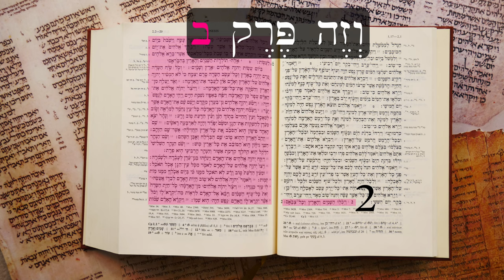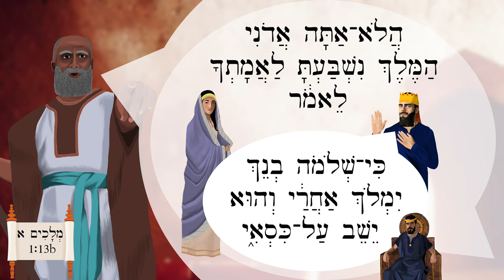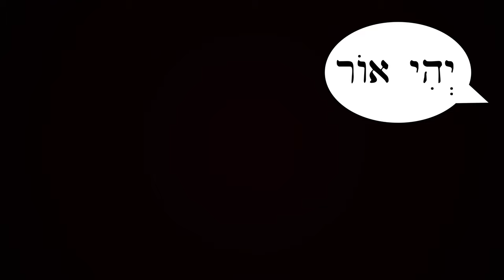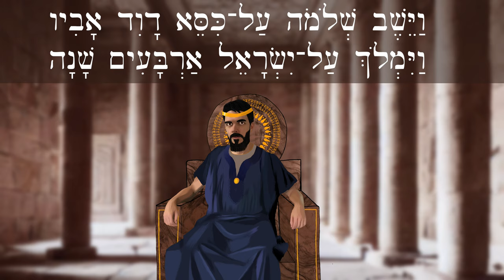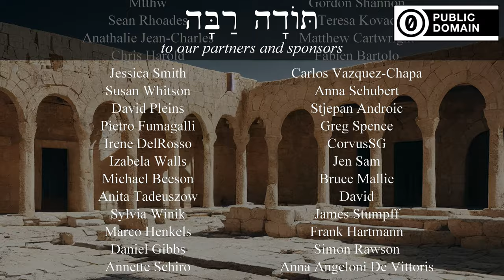Hebrew - Who Will Reign After David? - 1 Kings 1 - Biblical Hebrew - Lesson 100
A simplified story from 1 Kings chapter 1: Adonijah tries to claim the throne of Israel, so Nathan and Bathsheba have to act fast!
In the context of this story we learn the words for chapter, ox, thus/so, "long live the king!" and more.
For all those who have watched all the lessons faithfully up until this point, congratulations on reaching lesson 100! Enjoy this story of political intrigue in ancient Israel.

Figure illustrations by Megan Reid
Background images generated with Midjourney